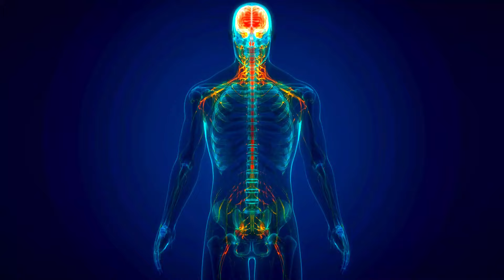India's 🇮🇳 Largest Venomous Snake Revealed! King Cobra's Mind-Boggling Facts and Survival Tactics!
In the dense jungles of India, lurks a creature that commands respect and fear alike—the majestic King Cobra, India's largest venomous snake. Renowned for its potent venom and impressive size, the King Cobra's presence is both awe-inspiring and chilling.

This serpent, known for its distinctive hood and ominous hiss, is a master of survival in the wild. Its keen senses and lightning-fast strikes make it a formidable predator, capable of taking down prey much larger than itself. Yet, despite its fearsome reputation, the King Cobra plays a crucial role in its ecosystem, helping to control rodent populations and maintain balance in the jungle.

But survival in the wild is not easy, even for a predator as powerful as the King Cobra. It must constantly be on the lookout for threats, including humans encroaching on its territory. Understanding its behavior and survival tactics is crucial for both its conservation and our safety.

Join us as we delve into the world of the King Cobra, exploring its mind-boggling facts and the science behind its venomous bite. Learn how to survive a snake bite and discover why the King Cobra is rightfully called the king of snakes.

Chapters:

00:00 Intro
00:54 Exploration
07:10 The End